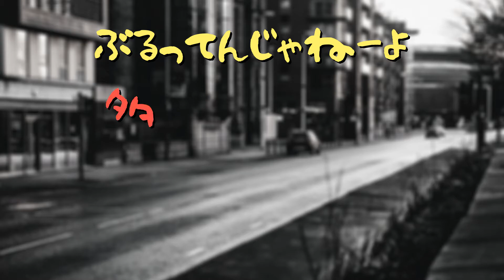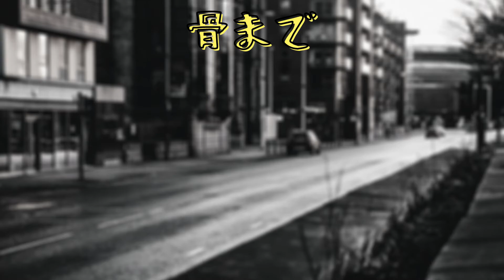Villain / Cover (Original MV)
villain villain~